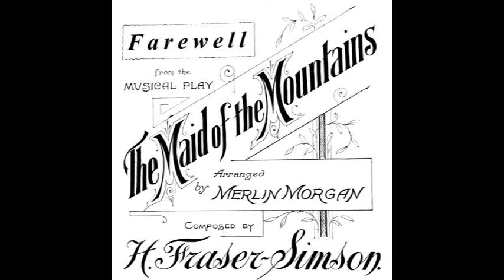Harold Fraser-Simson The Maid of the Mountains "Farewell" (Piano solo)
You can hear the song "Farewell" from the Musical Play "The Maid of the Mountains" (1916/17), Music by Harold Fraser-Simson (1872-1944), arranged for piano solo by Merlin Morgan. / Es erklingt das Lied "Farewell" aus der Operette "The Maid of the Mountains" (1916/17) von Harold Fraser-Simson (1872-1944), arrangiert für Klavier solo von Merlin Morgan.